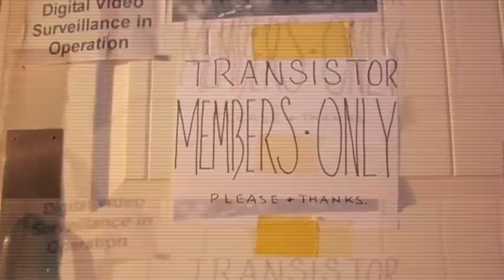The Transistor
The Transistor is a creative space in Provo, Utah where science & technology enthusiasts meet on a weekly basis to work on various projects.